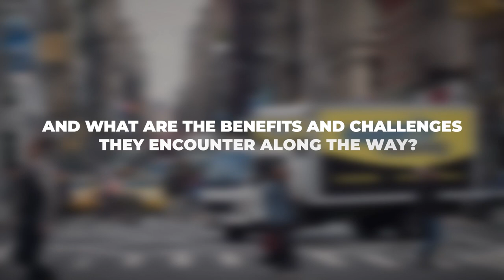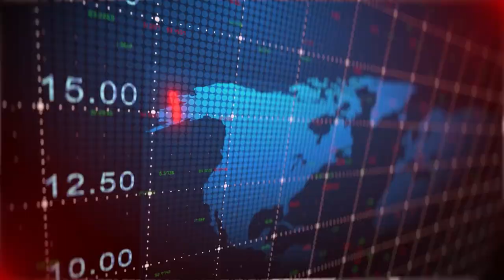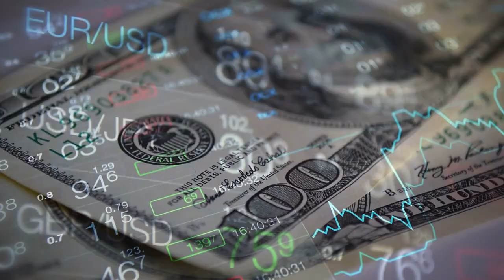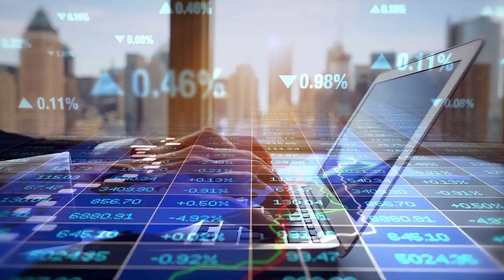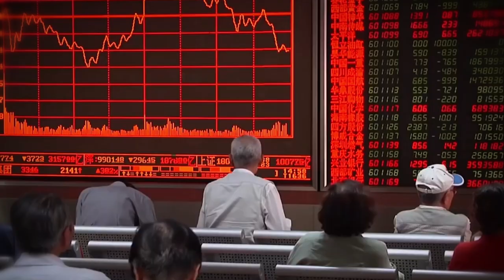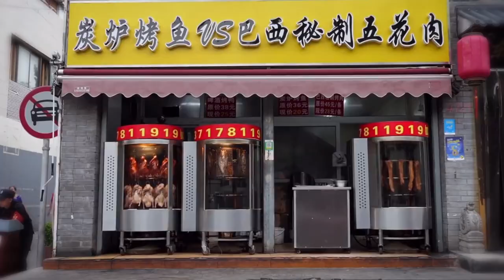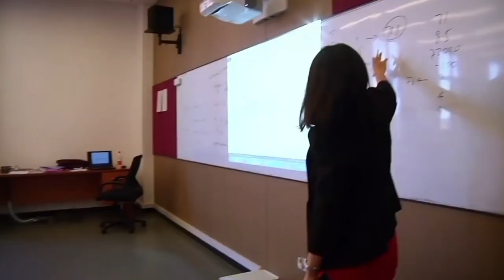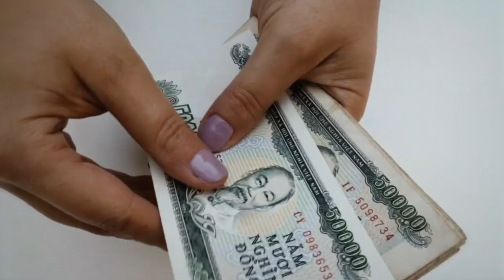Why so Many Americans Are Moving to Asia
Why are Americans moving to Asia? What are the main reasons behind this phenomenon? And what are the benefits and challenges they encounter along the way? In this video, we will explore these questions and more. We will look at the current trends and statistics of migration from America to Asia, the case studies and stories of real-life migrants, and the expert opinions and predictions for future migration patterns.

By the end of this video, you will have a better understanding of why so many Americans are choosing to move to Asia nowadays. You will also learn about some of the best destinations for American migrants in Asia, such as Singapore, Thailand, Malaysia, Japan, South Korea, Taiwan, Vietnam, India, China. And you will discover how you can join them if you decide that Asia is your next adventure.